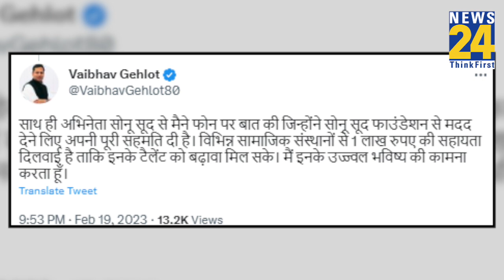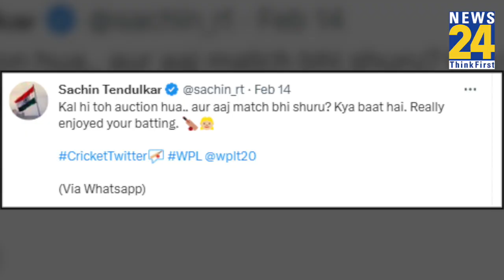Barmer की Mumal Meher ने की Ashok Gehlot से मुलाकात, CM ने मदद में दिया ये आश्वासन